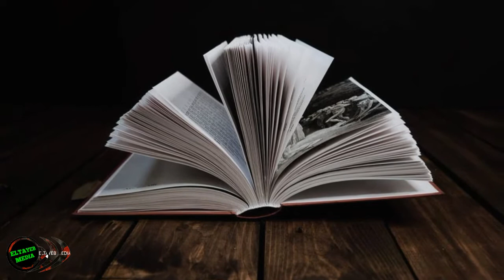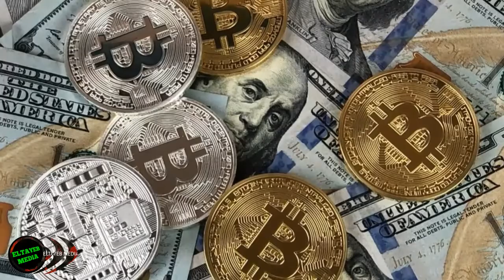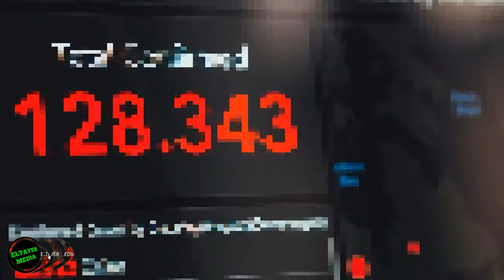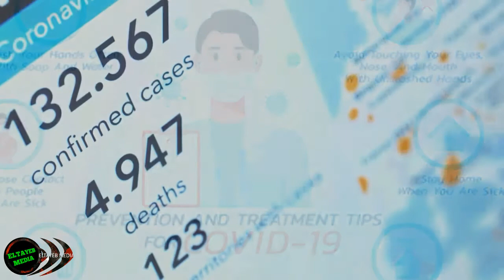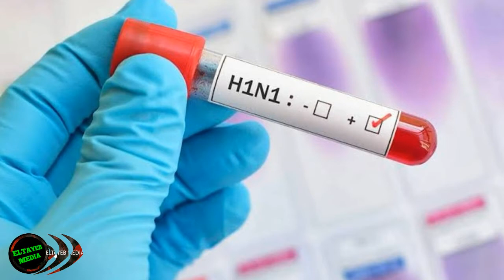Misteri Corona Siklus 100 tahun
Entah sebuah kebetulan atau tidak, dalam catatan sejarah setiap 100 tahun ada wabah atau pandemi luar biasa besar yang melanda dunia.

Pandemi tersebut adalah Wabah Besar Marseille (1720), Wabah Kolera (1820), Flu Spanyol (1920), dan terakhir adalah Virus Corona (2020). Apakah ini hanya sebuah kebetulan atau kah ada sesuatu di baliknya?

selengkapnya di rangkum dalam video Misteri Corona Siklus 100 tahun